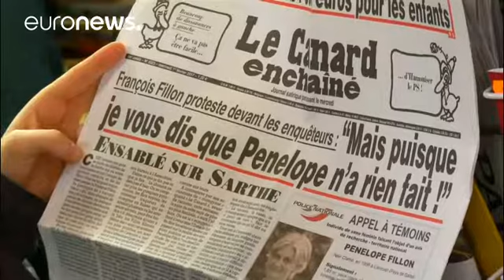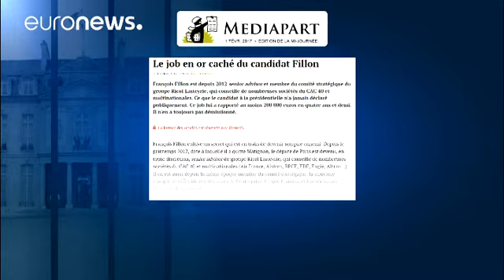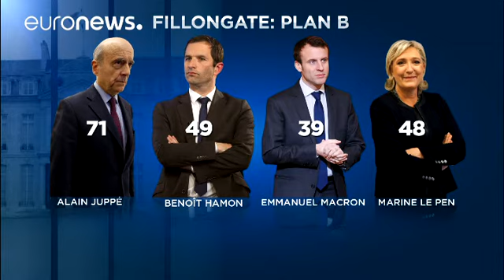Fransa: Fillon skandallarla köşeye sıkıştı, Cumhuriyetçiler B planı arayışında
Fransa'da merkez sağın cumhurbaşkanı adayı François Fillon ve eşi, Ulusal Mali Suçlar Savcılığı tarafından pazartesi günü 5 saat boyunca sorguya alındı.

Ancak usulsüz ödeme skandalını duyuran Fransız hiciv dergisi Canard Enchaine, bu sabah saatlerinde iddialara yenilerini ekledi.

Canard Enchaine, Fillon'un eşi Peneloppe Fillon'a ödenen ücretin söylenenden çok daha fazla olduğunu öne sürerek, Fillon'un çocuklarına da çalışmadıkları halde öğrenciyken avukat sıfatıyla maaş bağladığını iddia etti.…